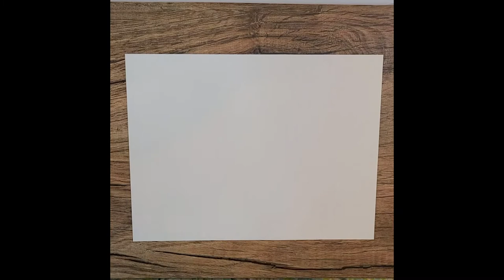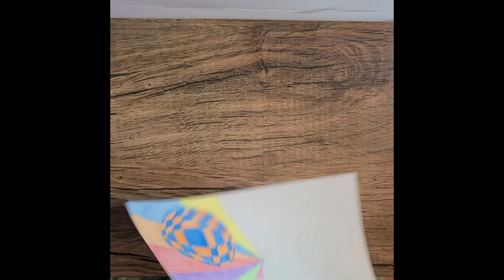Optical Art 2 Spheres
Tutorial on creating an optical illusion using lines and shapes.  The drawing gives the illusion of 3-dimensional spheres, movement and depth/space.